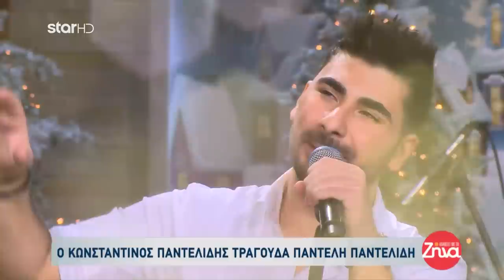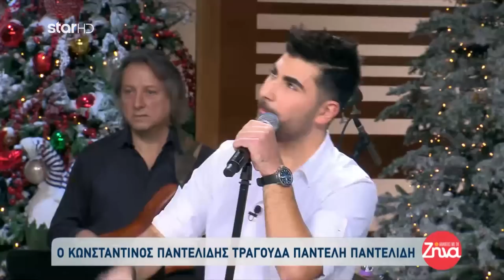Ο Κωνσταντίνος Παντελίδης τραγουδά στις "Αλήθειες με τη Ζήνα"